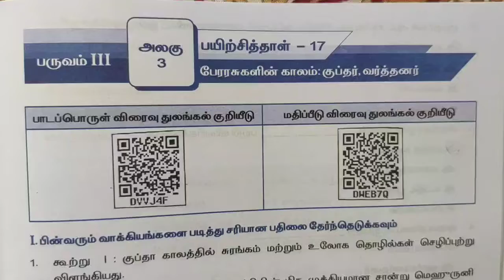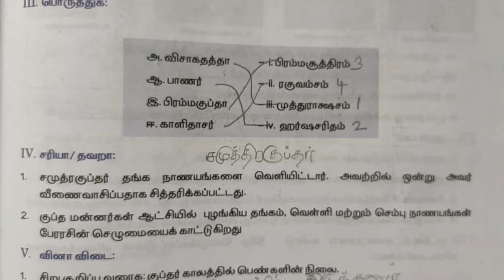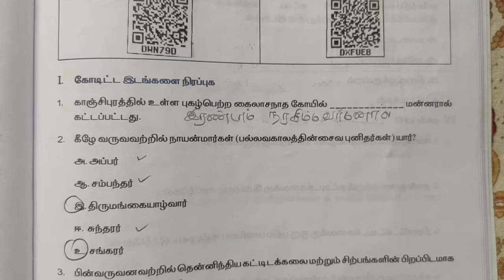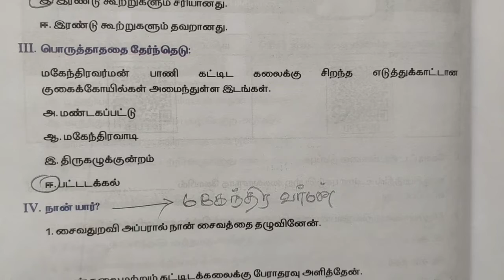6 ss Work sheet 17 and 18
TN Social Science Presents
6th Social Science Work Sheet Answers
ஆறாம் வகுப்பு சமூக அறிவியல்
பயிற்சித் தாள் வினா - விடைகள்